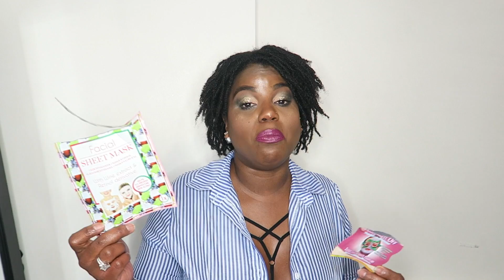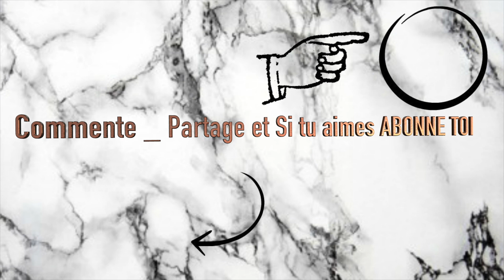FAVORIS TERMINÉS & FLOP | Peg Myall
J'vous retrouve pour Mes produits favoris terminés et quelques flops!

et vous ? quels sont vos favoris et flops du mois?

🌎Mes origines🌎
🎥 Ma caméra 🎥
CANON